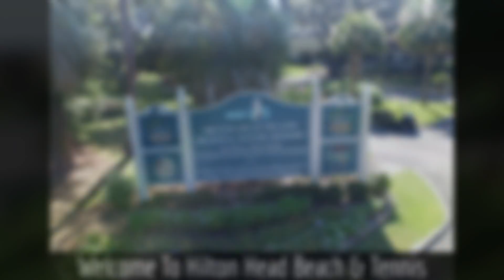HHBT Marketing Video Final